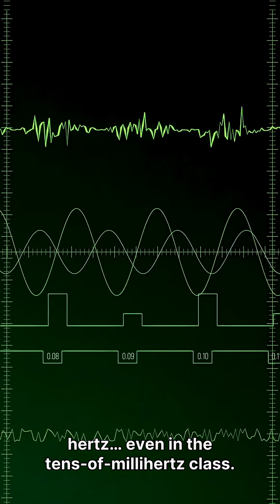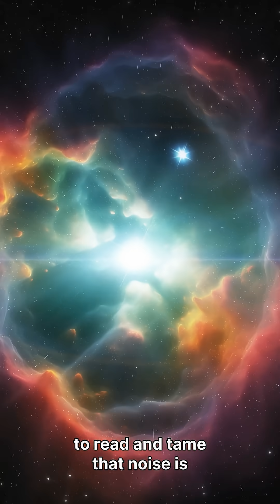This Is Why Lasers Aren't Perfectly Stable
Perfect lasers still “shake”—not because light wobbles in space, but because the laser’s frequency jitters when the ultra-precise hardware it’s locked to moves by absurdly tiny amounts. In this Short, we break down:
What people mean by “laser vibrations” (mechanical vibration + frequency/phase noise)
Why optical cavities convert tiny length changes into frequency shifts
Why thermal noise in mirror coatings can set a stability floor
How labs push linewidths below 1 Hz (including reported ~40 mHz-class systems)
Why lowering laser noise improves optical clocks and precision spectroscopy

Key info (quick definitions):
Optical cavity: two mirrors + a spacer that sets a reference length for the laser
Frequency/phase noise: tiny, rapid jitter in the laser’s “color” (frequency) and timing (phase)
Thermal noise: microscopic motion driven by temperature/thermal agitation in materials (including coatings)